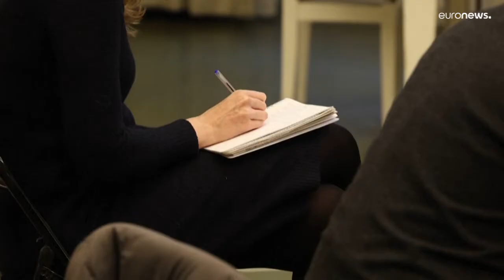Russischer Starregisseur Serebrennikov: Reiseverbot aufgehoben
Der russische Film-, Opern- und Theaterregisseur Kirill Serebrennikov ist überraschend in Hamburg eingetroffen und hat seine Arbeit am Thalia-Theater aufgenommen. Noch im Sommer 2020 war er wegen "Veruntreuung" von Geldern zu einer dreijährigen Bewährungsstrafe mit Ausreiseverbot verurteilt worden.